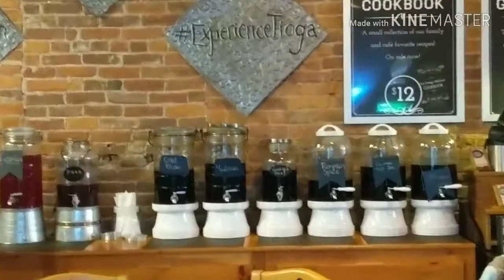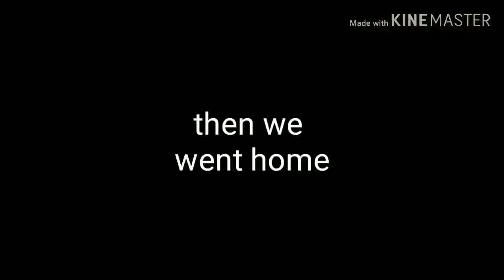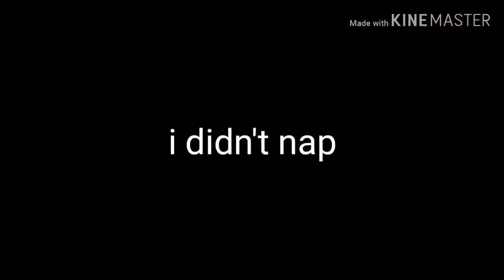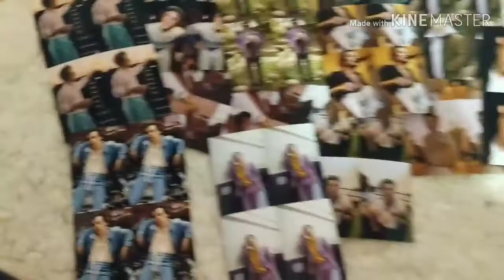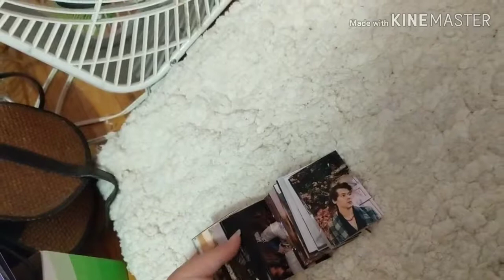mini day in my life vlog! (going to owego, getting a new tv)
hey guys, enjoy this random vlog. More FUN content coming soon!!! I can't wait!!!